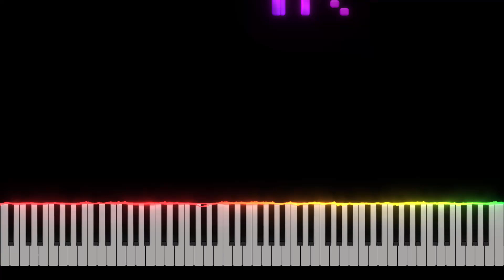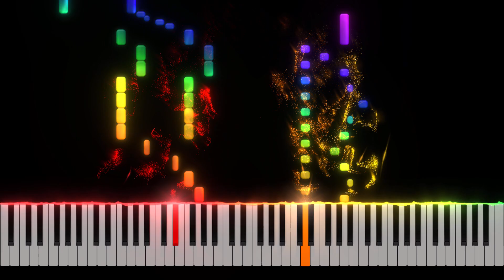Castlevania: Bloody Tears - Piano Tutorial [Nivek.Piano]